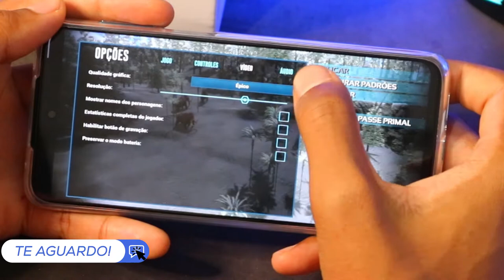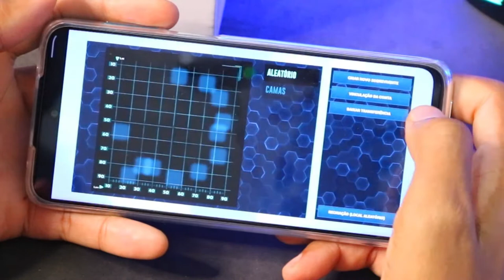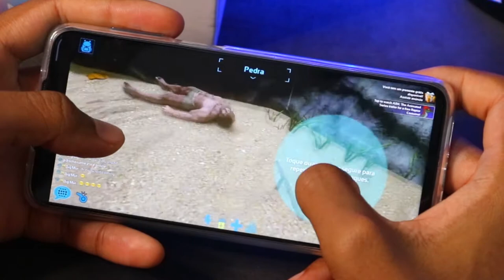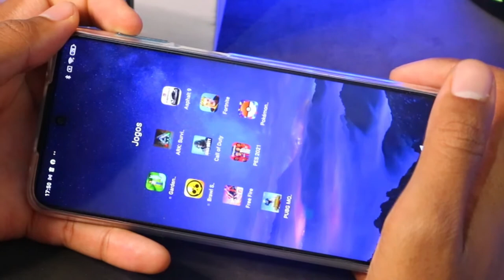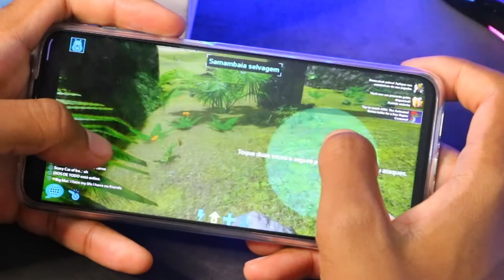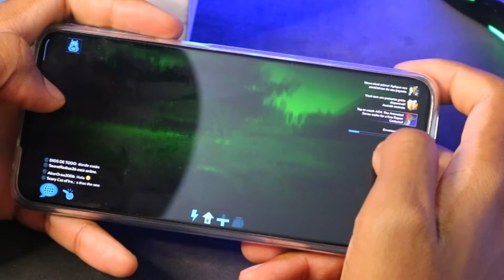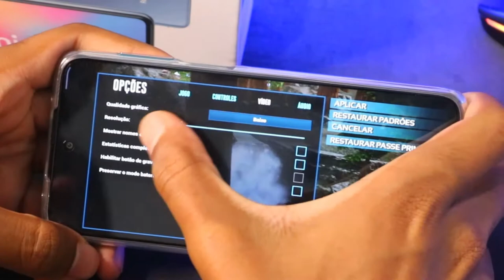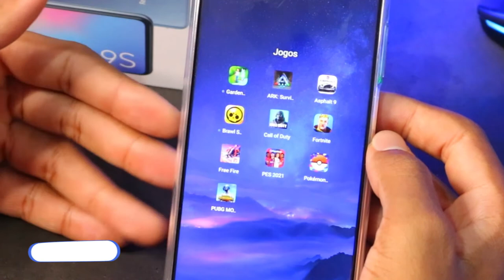XIAOMI REDMI NOTE 9S ARK SURVIVAL Graphics , FPS , Battery , Heat Test